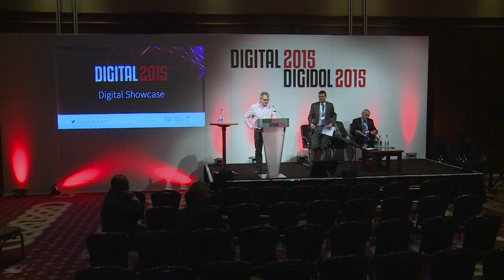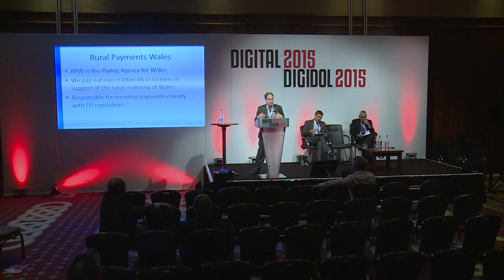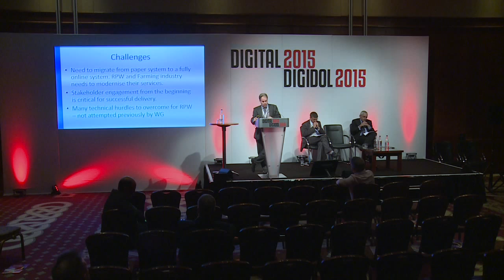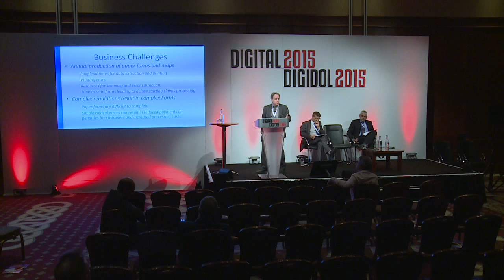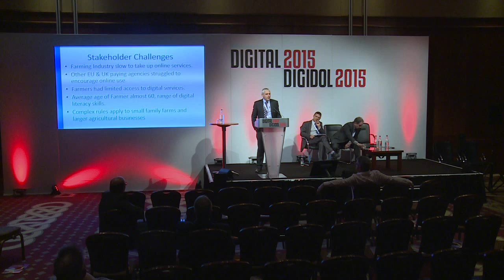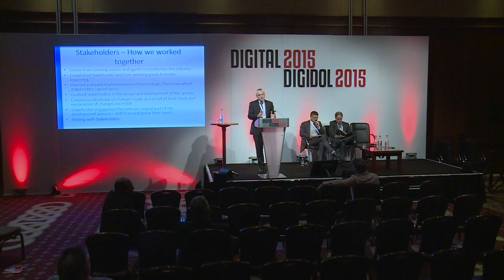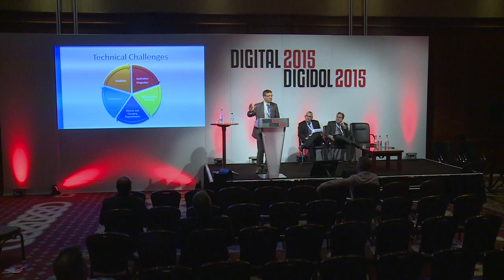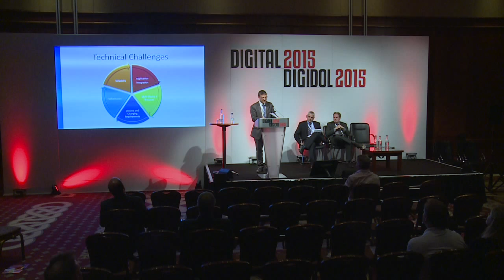Day2 - Rural Payment Wales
From the Digital Showcase Stage on Day 2, 9th June at Digital 2015 - Welsh Government and Capgemini discuss the challenges and success in bringing Digital technologies into Rural payment Wales.